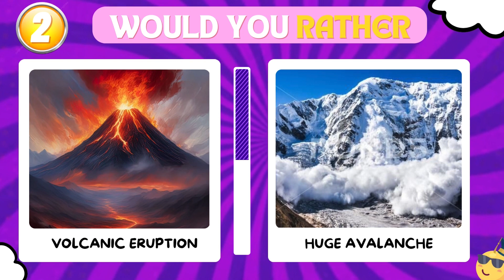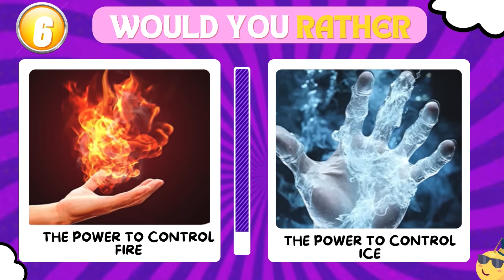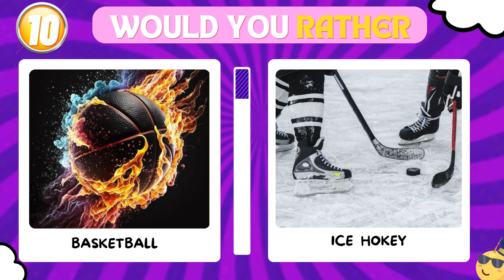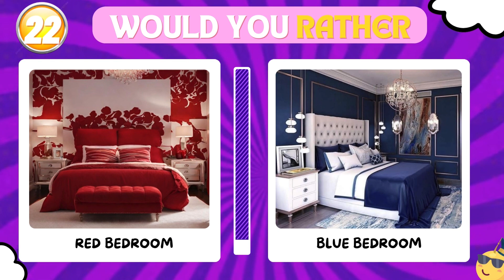Would You Rather...? Hot Or Cold Edition 🥵🥶 Quiz Master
Get ready for a fun game of Would You Rather...? Hot Or Cold Edition! Choose between extreme temperatures and see what your friends would pick in this entertaining challenge. 🥵🥶